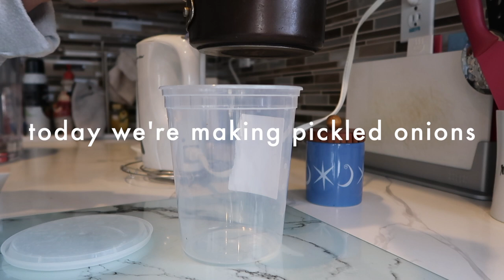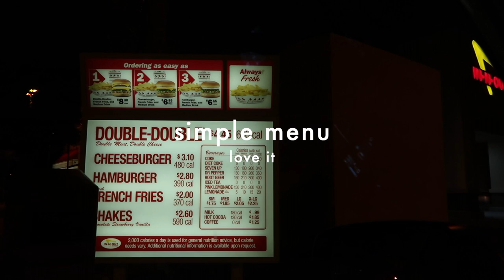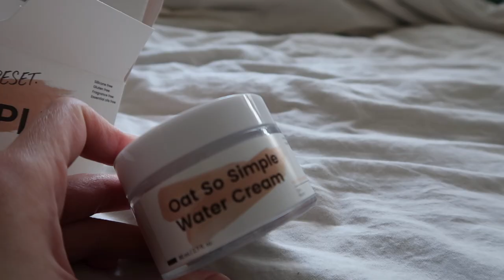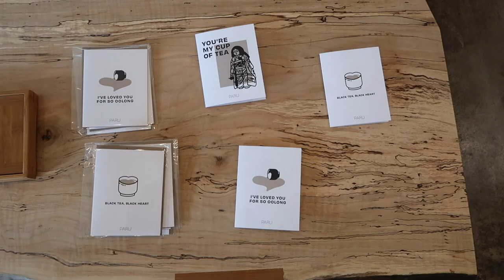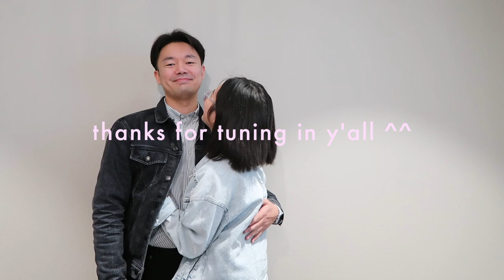chill v-day, pokemon mcds collab, & bye bye hair | february vlog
Heyo ^^
Hope y'all are doing well :) Cheers to another vlog woohoo!!! This vlog captures the first half of the month and lemme just say...it's been great! Phil and I celebrated his birthday and valentine's day all in one week, the new pokemon & mcdonald's collab came out (literally my childhood), and I unboxed some goodies from Krave Beauty (review will come in the near feature). I also have new hair hehe :)
Per usual, there's a lot of yummy food (i.e. in n out YUM, korean street food, etc) so...you've been warned. ALSO tried the tiktok famous feta pasta and...it was good but not great HAHA.
Please enjoy and I'll talk to y'all soon!
Love,
Mary

Time Stamps:
0:00 Intro
0:21 feb 2//pickled onions & caffeine
1:18 feb 5//in n out adventure
2:53 feb 6//hair transformation
6:24 feb 9//early bday celebration for phil
9:13 feb 10//pokemon-mcd happy meal & krave beauty unboxing
12:57 feb 13//new plant babies
13:55 feb 14//a very unstable unicorn v-day & trying the feta pasta
14:44 Closing